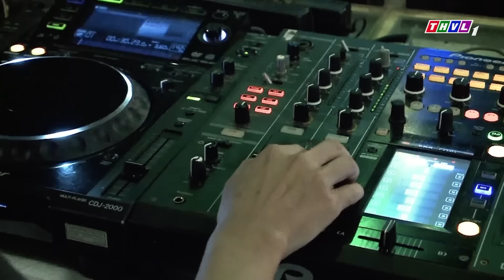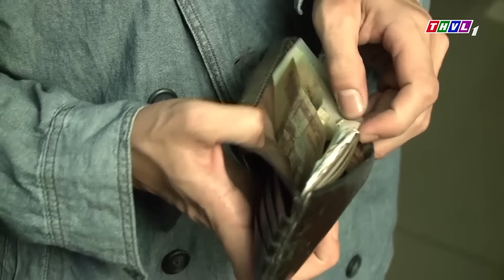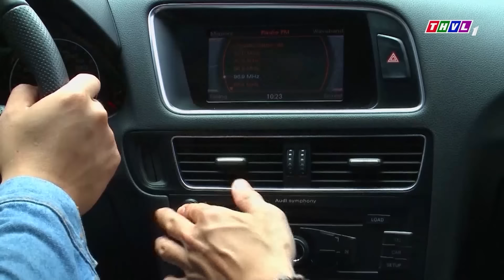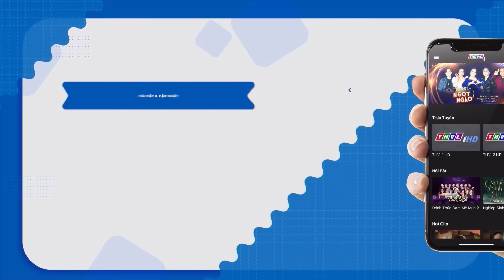Đang Đi Ăn CẢNH SÁT Phóng Xe Truy Đuổi Tên Tội Phạm Có Lệnh Truy Nã Chọc Tức | Phim Hình Sự 2024